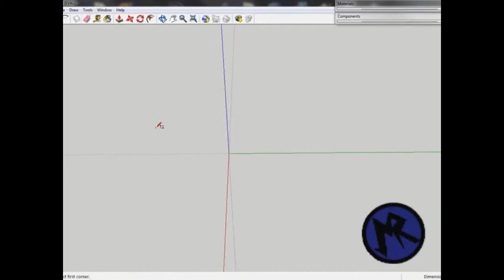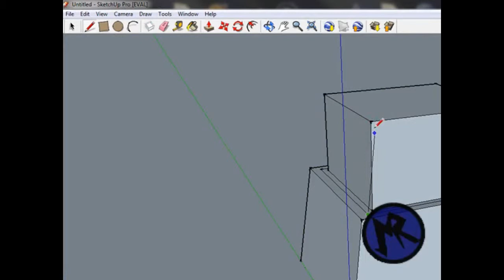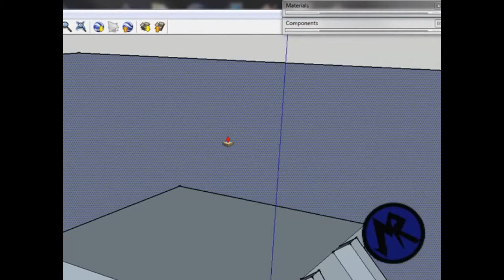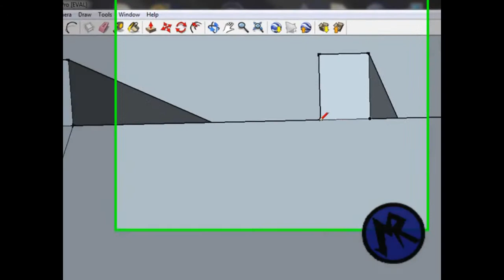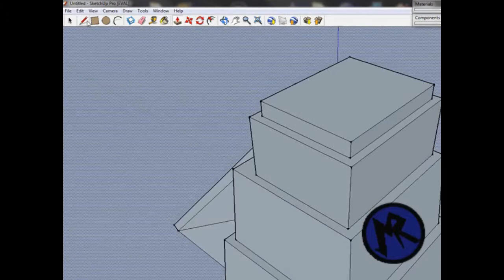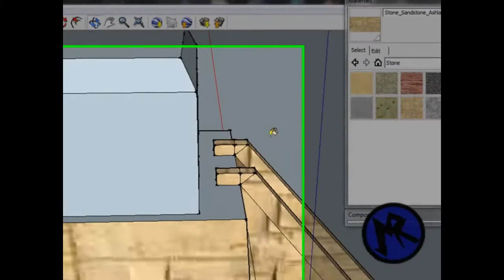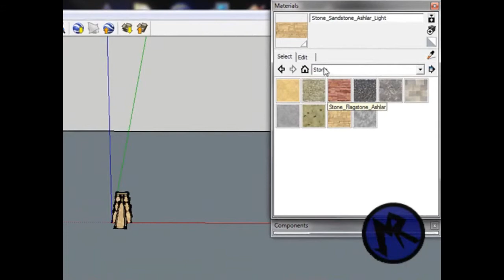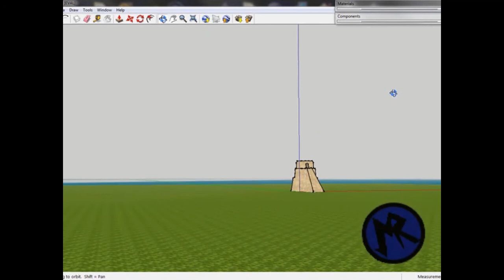How to make a Temple in Google Sketchup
This is how i made the temple in the video before this one, i didn't make the stairs in this one but it would take little more time, when i did it it was a pain in the ass :P i hope you enjoyed my video.

"Sum 41-Makes No Difference (Album Version)", sound recording administered by:
UMG

"The Real Booty Babes-Poker Face", sound recording administered by:
IODA